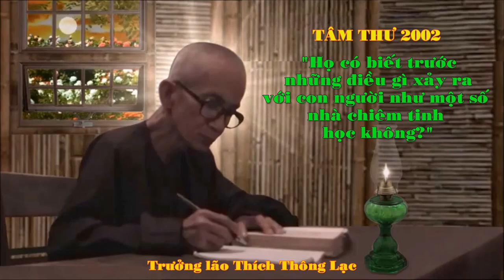Vấn Đạo: Có Sự Sống Ngoài Trái Đất không?| TL Thích Thông Lạc